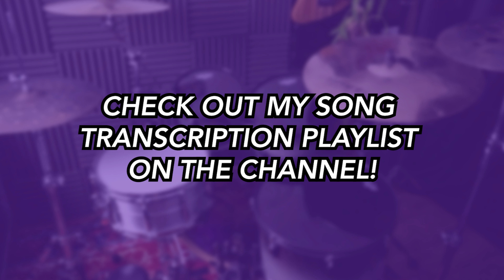Gehenna (DRUMS ONLY) - Slipknot | DRUM SCORE Sheet Music Play-Along | DRUMSCRIBE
This song was requested by a Drumscribe+ member! Submit your request to be chosen for 'For You Friday'

 - Metal Monday!
 - Rockin' Wednesday!